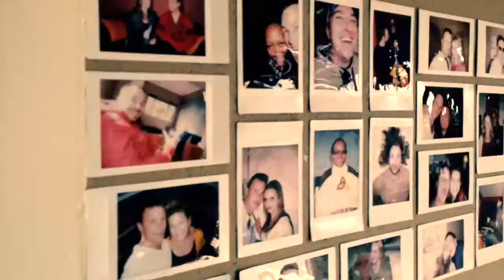Congratulate AKA Cover by Mathew Gold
I finally got to spend some time in Cape Town with my friends. This is a cover I did by AKA - Congratulate and we shot the entire video with an iPhone5 in Greenpoint.

Special thanks to my fiends in music ShenFM for making it sexy!